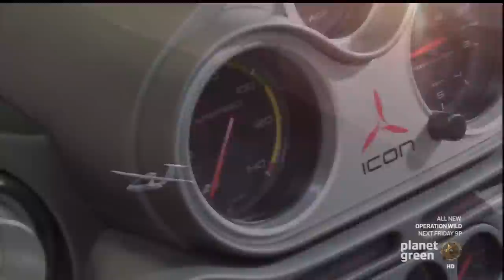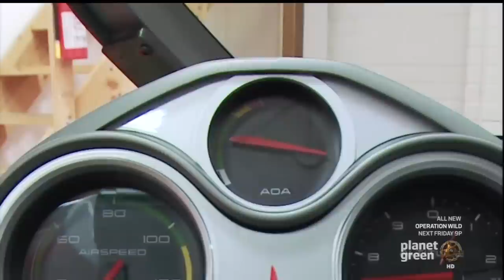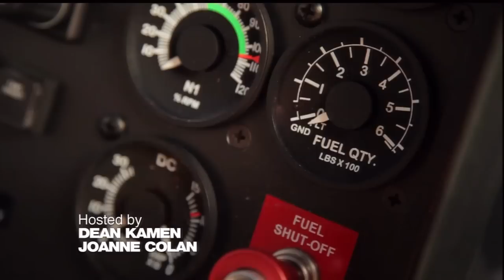ICON Aircraft on TV - CXC Flight Simulator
- ICON Aircraft on Planet Green's Dean of Invention

Planet Green's Dean of Invention with noted inventor Dean Kamen recently did a nice story on the ICON A5.  It featured ICON's simulator manufactured by CXC Simulations.

CXC's Motion Pro II is widely accepted as the only pro-level motor racing simulator practical for home as well as professional team and driver use.  Like drivers and serious enthusiasts worldwide, former fighter pilot Kirk Hawkins, CEO of ICON, was drawn to CXC because of the extraordinary realism provided by the Motion Pro II's unique "low-mass" motion system.

ICON Aircraft is utilizing its custom-livery Motion Pro II Flight Simulator to train novice fliers and allow potential customers to try the A5 before they purchase.  The flight simulator's  A5-inspired control systems and realistic simulations are invaluable as a training tool, but also as a way to attract additional investors and customers. The Motion Pro II Flight allows pilots to fly around ICON World, splash down in Lake ICON or choose between a grass or tarmac runway. ICON World will become a reality in the near future and will be the home of their manufacturing, headquarters, and training facility.